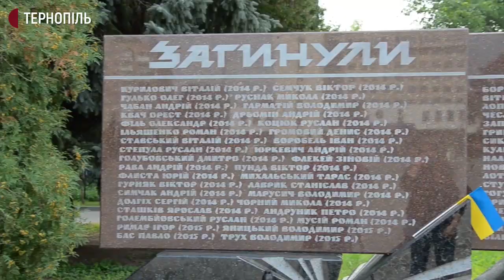День пам’яті захисників. Богдан Туркот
Богдан Туркот з села Сидорів Гусятинської громади брав участь у боях в Іловайську 2014-го. Тоді на Сході загинули найбільше українських військових, каже чоловік. За його словами, нарахував 12 вантажівок з тілами загиблих. Богдан воював у складі 51-ї механізованої бригади. До Дня пам’яті захисників України чоловік розповів, як йому вдалося повернутись живим